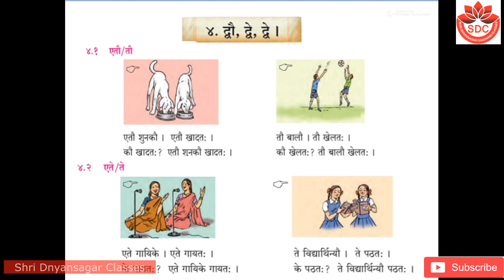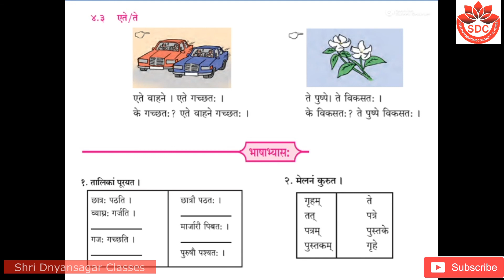8th sans Dhvee Dhvo Dhvo